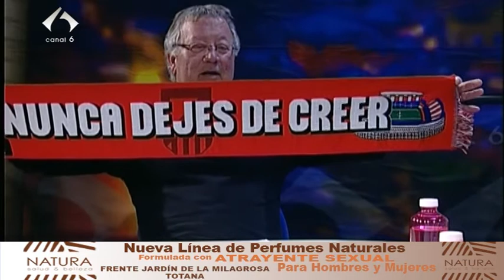Entrevista Antonia Andreo, Paula Pérez y Crisantos Madrid Peña Atlético de Madrid Totana